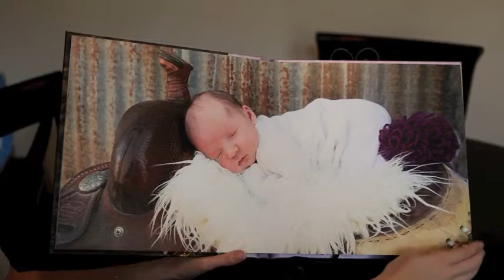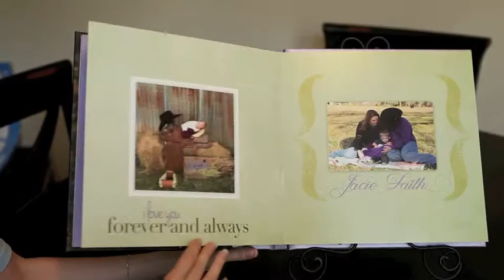Product Video 1 Scrapbook Album